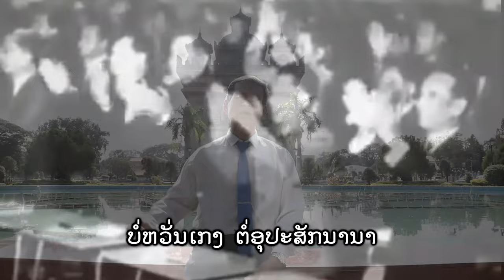2 ທັນວາມະຫາໄຊ - ສໍ ສີວັນໄຊ 2 ธันวามหาชัย - สอ สีวันชัย [MUSIC VIDEO]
ເພງ 2 ທັນວາມະຫາໄຊ
ຮ້ອງໂດຍ: ສໍ ສີວັນໄຊ
ແຕ່ງໂດຍ: ສໍ ສີວັນໄຊ
ດົນຕຣີ: ຂັນທະເນດ ທຳມະວົງສາ
ອັດ/ມິກສ໌: ແສງໄຟ ສະຕູັດີໂອ

✅ ທຸກເພງທີ່ KTN STUDIO ສ້າງຂຶ້ນເອງແມ່ນທ່ານສາມາດນຳໄປ Cover ໄດ້ໂດຍບໍ່ຜິດ
❌ ແຕ່ຫ້າມນຳເອົາ Video ຫຼື ເພງໄປ Upload ລົງຊ່ອງຂອງທ່ານໂດຍບໍ່ໄດ້ຮັບອະນຸຍາດ

ໂທ / ແອັບ: 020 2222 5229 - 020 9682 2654

| ກົດຕິດຕາມ ແລະ ກະດິງ | ເພື່ອຮັບການແຈງເຕຶອນຜົນງານໃໝ່ໆໄດ້ກ່ອນໃຜຈາກຊ່ອງເຄືອຂ່າຍ